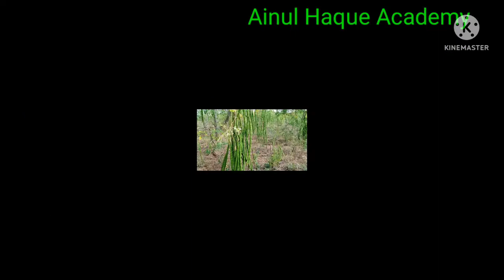জুন মাসে কি কি সবজি চাষ করবেন জেনেনিন -বর্ষাকালীন সবজি চাষ -সবজি চাষ। @Ainul Haque Academy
সুপ্রিয় দর্শক,
আপনি কি সবজি চাষের জন্য উৎসাহী। আপনি কি ভাবছেন জুন মাসে কি কি বসজি চাষ করবেন তাহলে অবশ্যই  পুরো ভিডিও টি দেখুন। জুন মাসে কি কি সবজি চাষ করবেন তা আলোচনা করা হয়েছে।
১.কচু চাষ -মুখী কচু,ওল কচু,কাঠ কচু,দুধ কচু, মৌলভী কচু ইত্যাদি।
২.শিম,৩.সজনা, ৪.বরবটি৫.ঝিঙ্গা ৬.শসা,৭.কাকরোল৮.চালকুমড়া৯.আদা, হলুদ ১০.লাল শাক ইত্যাদি।

Note:-Full credits to owner all image, picture shows in the video belong to respected owner.
জুন মাসে কি কি সবজি চাষ করা যায়।
গ্রীষ্মকালীন সবজি চাষ।
sobji chas#June#সবজি চাষ পদ্ধতি।
বৈশাখ মাসে সবজি চাষ
Ainul Haque Academy
সবজি চাষ/সবজি চাষ পদ্ধতি /বর্ষাকালীন সবজি চাষ/শীত কালিন সবজি চাষ/টবে সবজি চাষ/ছাদ বাগানে সবজি চাষ।